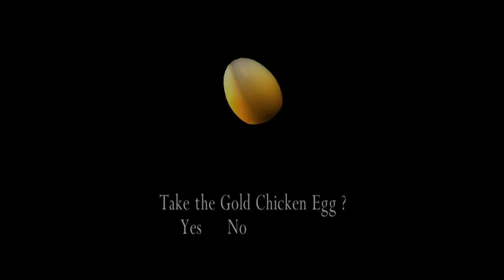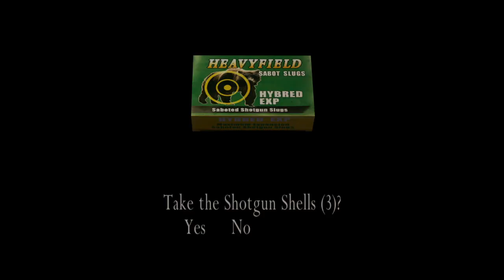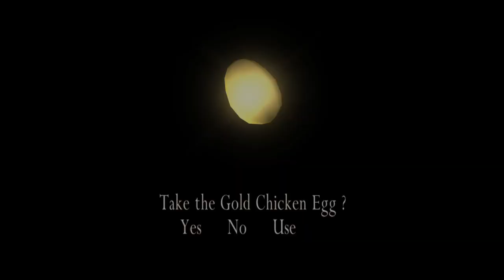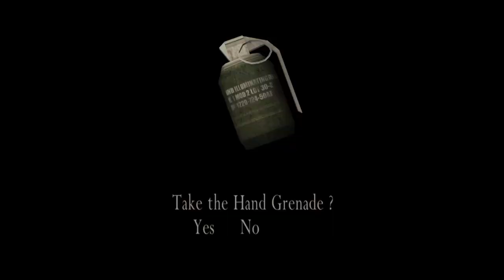Resident Evil 4 Classic [No Commentary] Separate Ways Chapter 2 Part 1 - Tracking Down Luis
Welcome to my Resident Evil 4 Classic Separate Ways play through. This is going to be a longplay (no cuts), no commentary (no voice from me) play though of Resident Evil 4 Classic Separate Ways on the PC. We will be playing through the campaign on standard difficulty. This will be a one time run as there are not multiple scenarios. New episodes every Survival Sunday. New videos everyday at 7pm US EST.